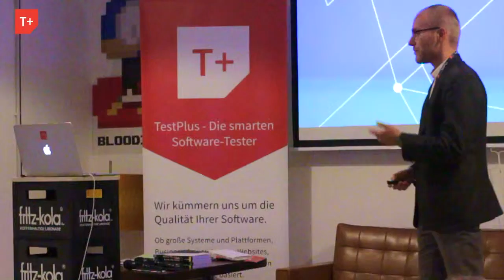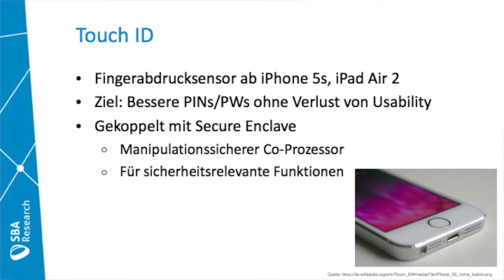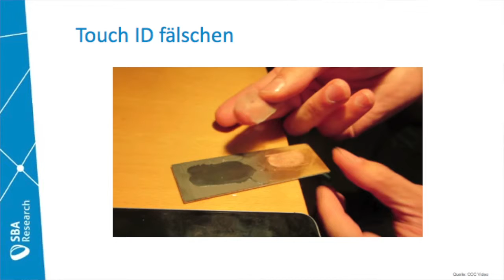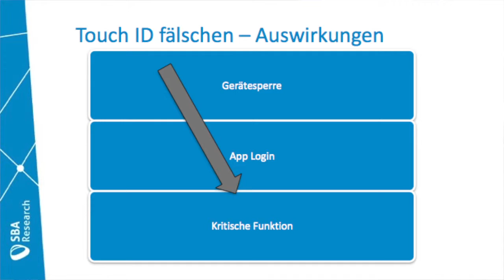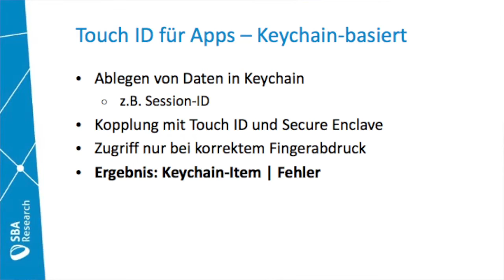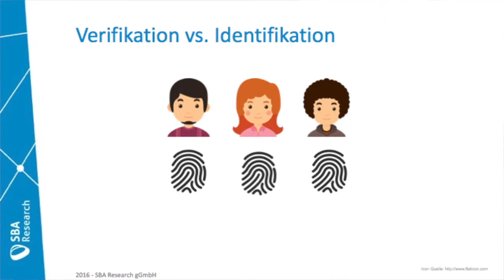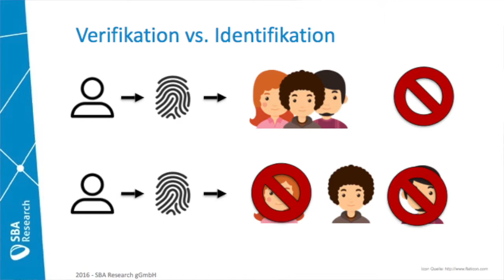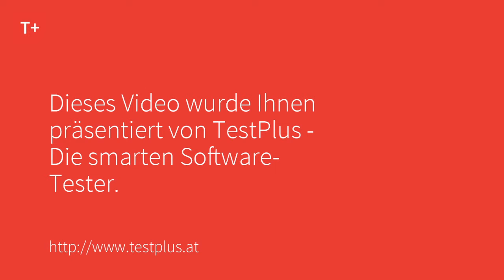Touch ID | Severin Winkler bei der Mobile Quality Night 2016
Bei der Mobile Quality Night 2016 am 6. Oktober 2016 erklärte Severin Winkler wie die Sicherheit von Mobilen Geräten durch die TouchID wesentlich verbessert wurde, aber dass die Verifikation doch leicht umgangen werden kann. Sehen Sie hier welche Lösungen er für die Gewährleistung der Sicherheit vorschlägt.